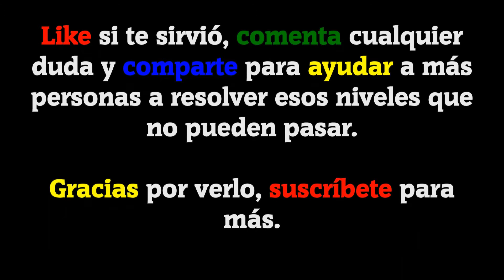460 Emociones | Todas las soluciones del Nivel 21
Bienvenidos a GameSolved, el canal donde encontraréis todas las soluciones a vuestros juegos. Hoy os traigo todas las soluciones del nivel 21 del juego 460 Emociones de Sebastian Smitsh.

Descripción del juego:

IDIOMA: Español(España) El proceso de juego se divide en dos tipos, cada nivel consiste en veinte palabras, las lecciones del juego se dividen en fotos y las respuestas que se dividen en sílabas, su tarea es mirar la foto para adivinar y componer una palabra de sílabas, al hacer clic en cualquier foto la imagen se puede aumentar. Este maravilloso juego fue creado para jugar en compañía de amigos, familiares y amigos. Juegue a su elección en: Inglés, francés, alemán, ruso, italiano y portugués.

Canción usada en el vídeo: Jay Jay(De la biblioteca de YouTube).